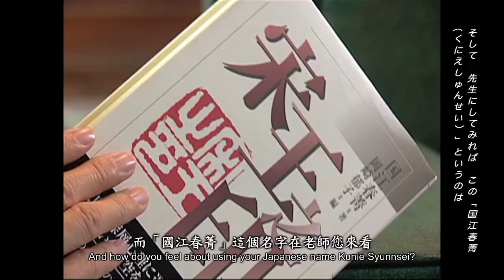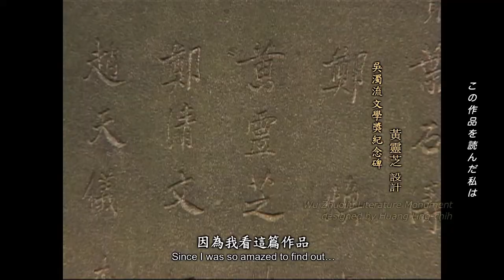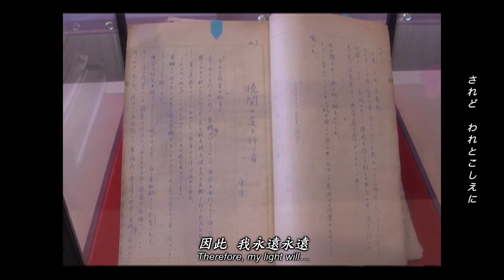孢子囊電影院《櫻之聲》預告/Trailer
《櫻之聲》
本片記錄台灣文學中歷經日治時期到戰後，台灣「跨語世代」多位重要作家的身影。其中堅持以日文創作的黃靈芝，不只特別在俳句上成就最高，也創設台北俳句會推廣交流達四十年之久。此外還有創辦笠詩社的陳千武、林亨泰、錦連、羅浪，以及詩人兼長期之笠詩社社長黃騰輝等人，也均於克服語言障礙之後再起，以中文回歸寫作的航道。藉由這些作家在回憶中徐緩陳述成長瑣事，與他們在片中吟哦的詩歌共同迴蕩、激起了對那個變動年代的遙想。其個人的生命歷史切片，召喚出整個世代知識份子面臨認同失序的無所適從，卻也見證文學心靈的堅韌活力。不禁令人想問，身處在這島嶼上的文化特徵，究竟有多少種複數的可能？而文化與政治的認同又如何迎身邁前呢？

《黃明川》
黃明川，1955年出生於嘉義，畢業於台大法律系。畢業後赴紐約及洛杉磯學習石版畫、美術與攝影。1985年曾於紐約開設個人攝影工作室，拍攝商業廣告照片，並於1988年返台定居。1990年他完成了首部獨立製作電影《西部來的人》，其後還有《寶島大夢》、《破輪胎》兩部劇情片作品。1999年他以《破輪胎》獲得第36屆金馬獎評審團特別獎。除劇情片外他也有豐富的紀錄片拍攝經驗，包括公共電視《百工圖》系列紀錄片、臺灣作家系列紀錄片、九零年代台灣前衛藝術家紀錄片、《台灣詩人一百影音計畫》等。近年他則致力於藝術紀錄片的拍攝，身兼藝術家、藝評人、策展人與導演等多重身分。